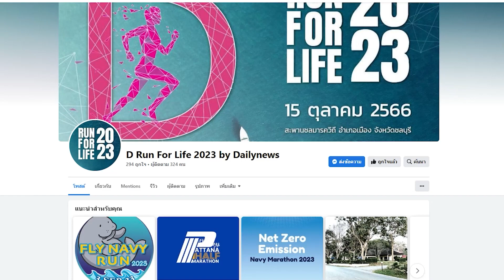"กองปราบ" จ่อแจ้งข้อหาตำรวจคดีกำนันนก | DAILYNEWSTODAY เดลินิวส์ 20/09/66